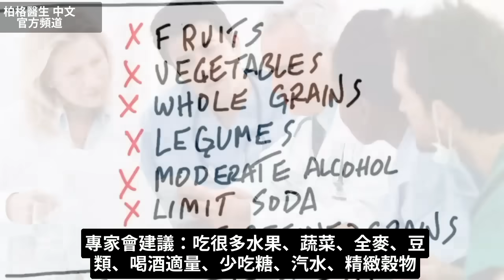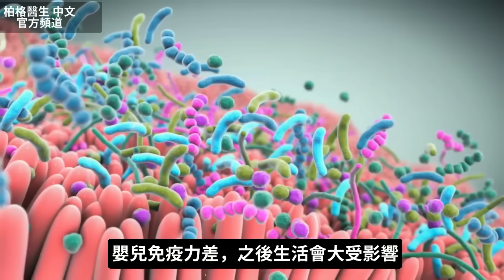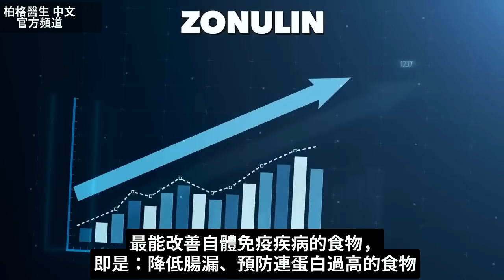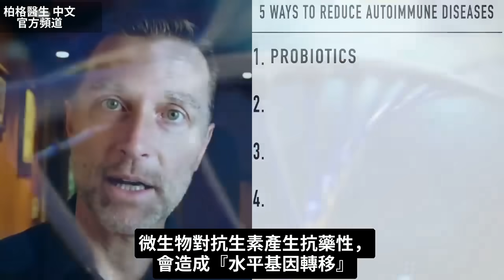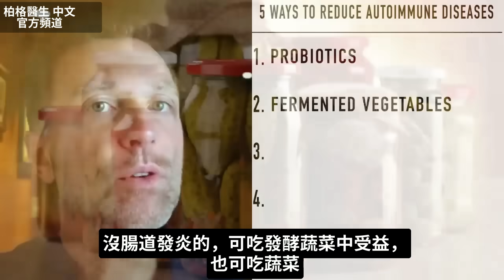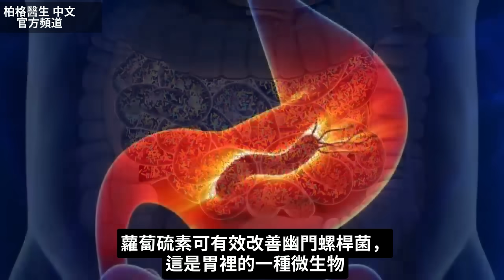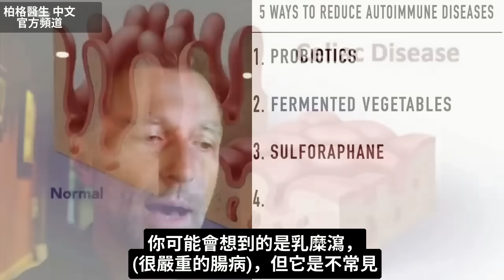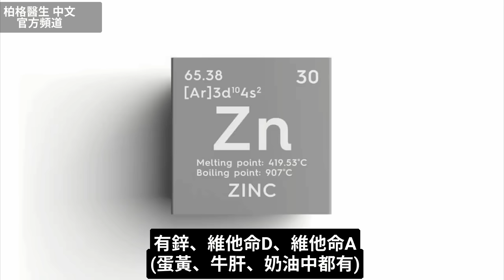自體免疫疾病的最好5種食物,自然療法,柏格醫生 Dr Berg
了解更多關於治療自體免疫疾病的最佳食物、及應避免的食物。
0:00 簡介：如何應對自體免疫疾病
0:45 了解自體免疫疾病和免疫系統
5:35 自體免疫疾病的最佳食物
14:58 自體免疫疾病的最佳營養素
15:28 了解更多消化系統！

柏格醫生 dr berg 分享一些很重要的資訊，給患有自體免疫疾病或發炎的人。

免疫系統攻擊健康細胞時，就會發生自體免疫疾病，並可能導致很多損傷和發炎。 許多自體免疫疾病始於腸道。

您的身體具有防止病毒侵入腸道的保護機制。 但是，如果您有漏腸症，病毒可能會穿過腸道屏障。 這可能導致某人患上自體免疫疾病。

有一種叫做連蛋白 (zonulin) 的蛋白質可以調節腸道的穿透性，連蛋白通常會在自體免疫疾病或發炎時升高。

為了找到改善自體免疫疾病的最佳食物，我們需要吃能夠增強腸道屏障並控制連蛋白的食物。

幫助調節連蛋白的第一件事，是自身的微生物群 ——保健您的微生物群至關重要。

自體免疫疾病的最佳食物：
1. 益生菌食品（酸菜、泡菜、克菲爾或益生菌補充品）
2. 發酵蔬菜
3. 含高蘿蔔硫素 (sulforaphane) 的食物（花椰菜籽芽或蘿蔔硫素營養品）
4. 麩醯胺酸 (glutamine) 含量高的食物（紫高麗菜、草飼牛肉、蛋、魚）
5. 含高歐米茄3脂肪酸的食物（鱈魚肝油、鮭魚、沙丁魚）

自體免疫疾病最重要的營養素：
1. 鋅
2. 維他命 D
3. 維他命 A

如果您患有自體免疫疾病，應避免：
1. 抗生素
2. 除草農藥(除草劑 ,Glyphosate)
3. 麩質
4. 葡萄糖
5. 果糖
6. 植物油
7. 反式脂肪

艾瑞克柏格(Dr Eric Berg)醫生介紹：
56歲，脊椎醫生， 他是弗吉尼亞州、加利福尼亞州和路易斯安那州的3州脊椎科醫生，￼執照一直維持有效。他是全球知名的健康生酮飲食和斷食專家，也是《新體型指南》和KB Publishing出版書作者。